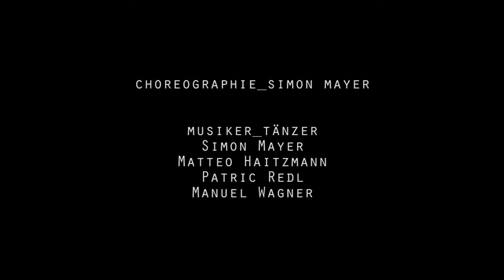SONS OF SISSY // Griessner Stadl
SONS OF SISSY_Tanz
31. Juli 2016  im GRIESSNER STADL.

In Sons of Sissy stehen vier junge Männer auf der Bühne. Allesamt Tänzer und Musiker. Im Mittelpunkt der Performance steht das österreichische Brauchtum. Die vier spielen Volksmusik und präsentieren Volkstänze. Im Laufe der Aufführung befreien sie sich mehr und mehr von den Konventionen des traditionellen
Brauchtums. Lustvoll und mit Humor werden traditionelle (männliche) Rollenbilder radikal in Frage gestellt, die Individualität des einzelnen kritisch bleuchtet. Sons of Sissy wird mit grossen Erfolg europaweit gezeigt.

Musiker_Tänzer
Simon Mayer
Matteo Haitzmann
Patric Redl
Manuel Wagner

STARK. KONSEQUENT.

Eine Veranstaltung des Kunstverein Stadl-Predlitz (Steiermark)